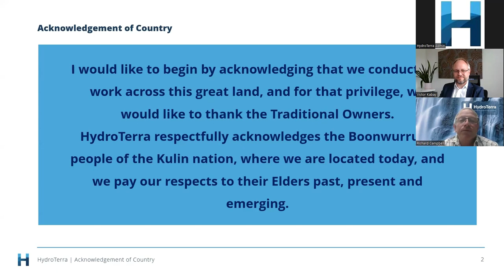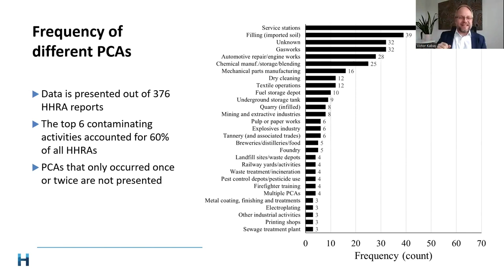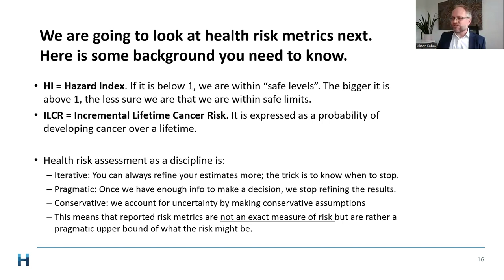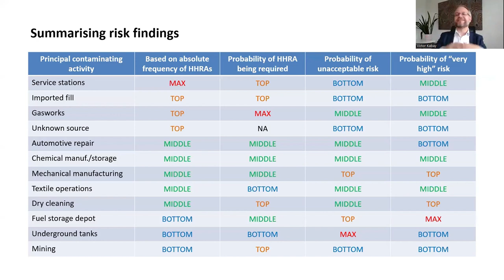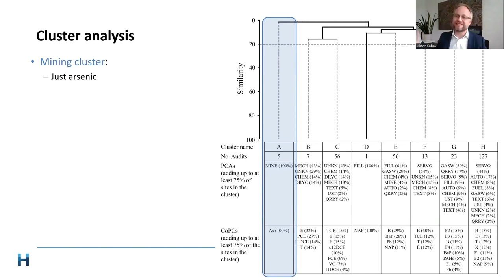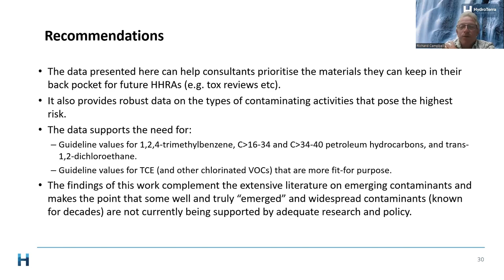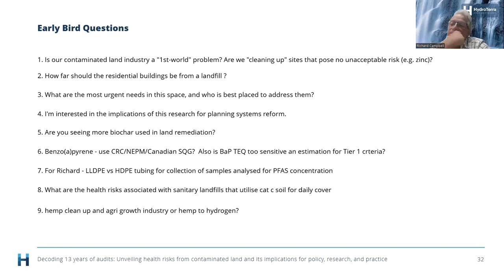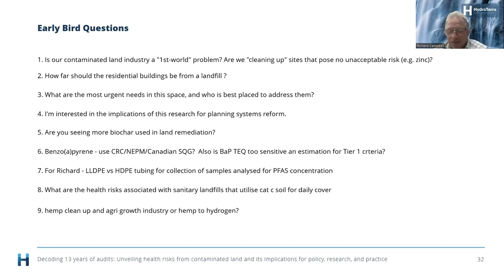The health risks from contaminated land and its implications for policy, research, and practice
Welcome to what was the inaugural webinar for 2024! To kickstart the year, we had Victor Kabay from the University of Melbourne. Victor spoke to us about the health risks from contaminated land and their implications for policy, research, and practice.

Contaminated land is usually addressed on a site-by-site basis, but this work sought to take a few steps back and look at the risks and issues posed by contaminated land in a broader, more holistic manner. To do this, historical data from almost 400 contaminated land health risk assessment reports was extracted and analysed. This study is the first one to carry out a meta-analysis of data from this type of report to derive holistic insights across hundreds of sites. The risks associated with various site histories were evaluated to identify those that pose the greatest risk to human health, and the type of contaminants addressed in the assessments was also analysed to identify research and policy gaps. This work also raises questions around the way in which contaminated land is regulated and managed and whether our current frameworks always achieve the stated goals of protecting human health and the environment.